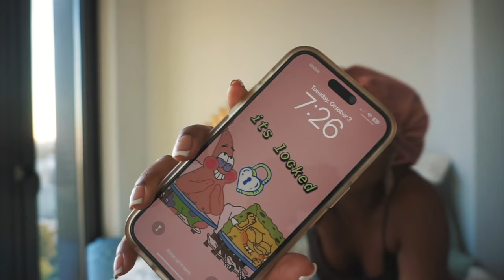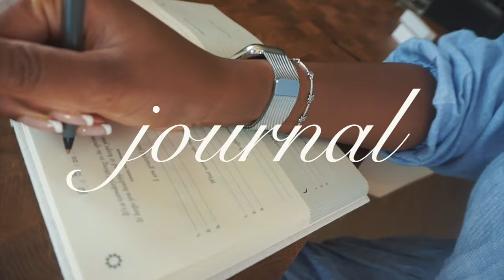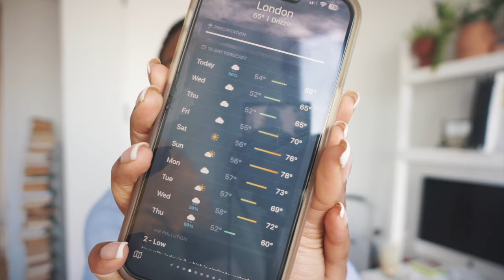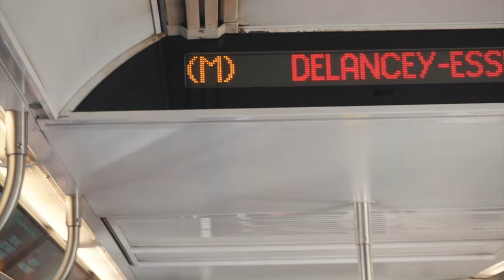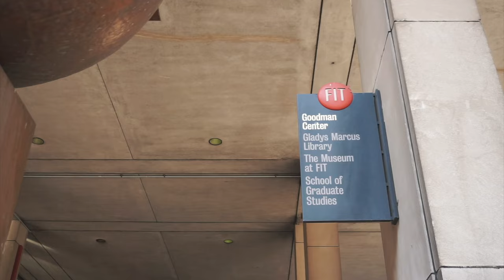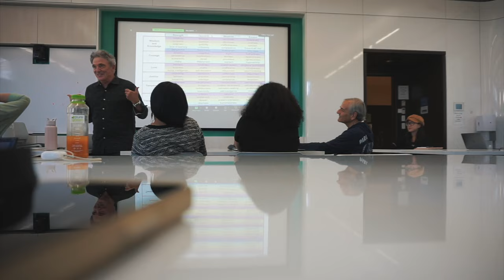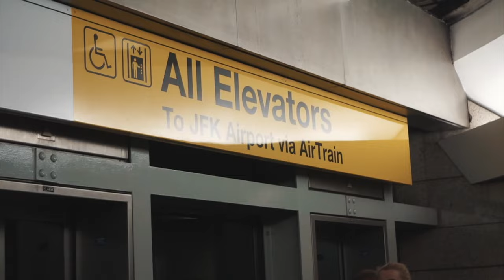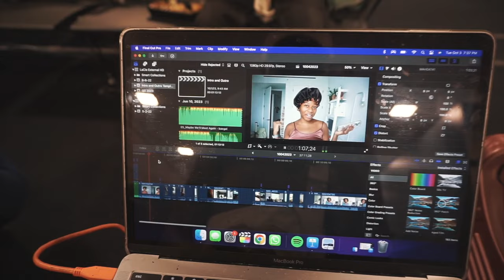nyc vlog | an UNHINGED day in the life of a Columbia student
hi cuties! welcome to another columbiauniversity dayinthelife nycvlog 💫 this day is pretty choatic as i have a job interview, a psychology class, and a flight all in one day! see you in the next video xoxo